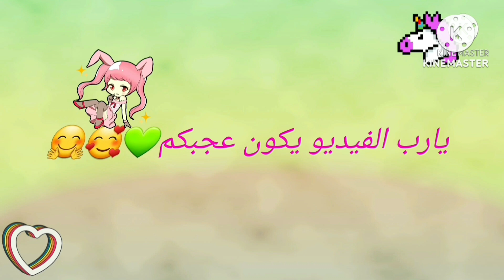جوزوني ابن خالي الحلقة الأخيرة 👩‍❤️‍👨💝 - حكايات توكا بوكا- مسلسل توكا بوكا جديد- toca boca stories